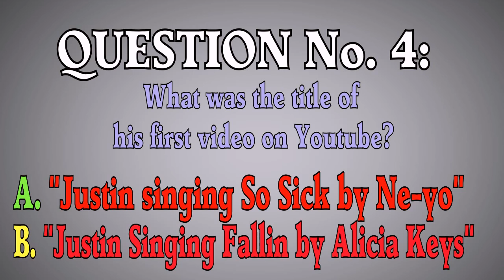The Justin Bieber Quiz - Question No. 4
Welcome to Justin Bieber Quiz.

The Justin Bieber Quiz is an
interactive quiz on Youtube which
tends to measure and evaluate your
knowledge about Justin Bieber.

There are 31 totally different questions,
some are easy, some are nose-bleeding difficult,
but you're going to answer only 5 items.
The questions vary on how you answer the quiz.
Each question must be answered honestly.
No searching. No browsing.
Only 2 or 3 options are given.
Choose what you think is the best.
After answering 5 questions,
we will check your answers.
Instant result is guaranteed.

Let's start.